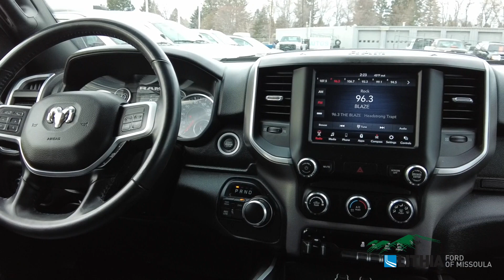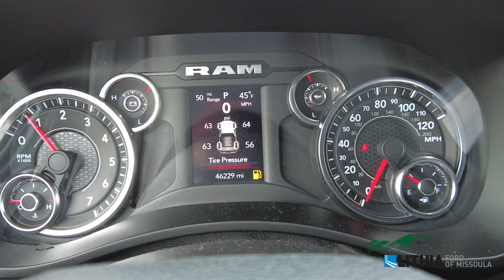2019 Ram 2500 Big Horn - 3C6UR5DJXKG698470